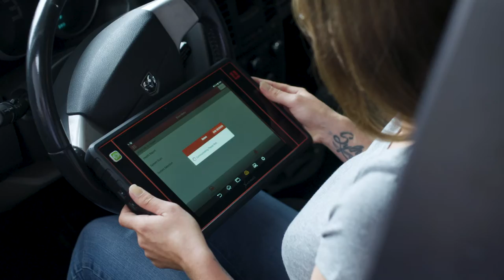Technicienne en service auto